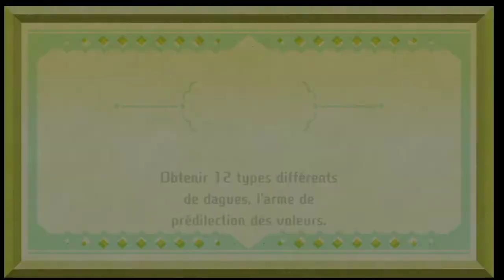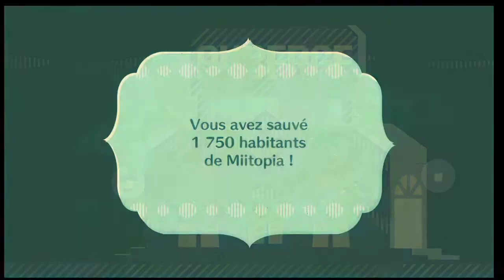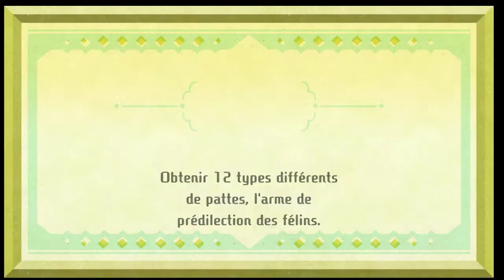Let's Play FR Ep92 - Miitopia Switch - Tour Graticiello 4